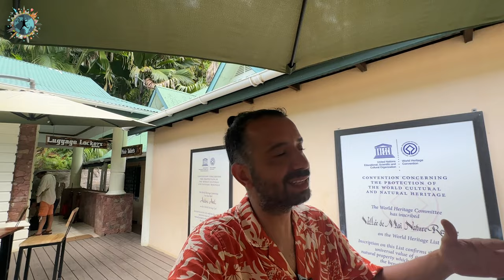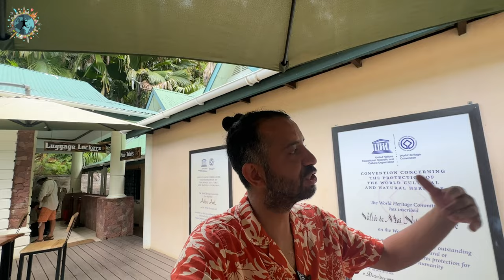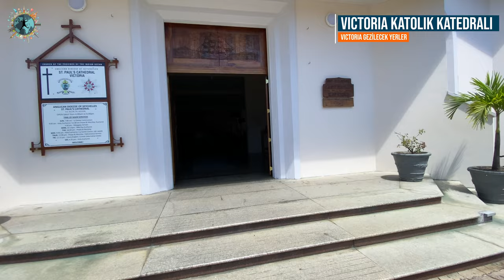Praslin - La Digue Vlog | Bu Videodan Sonra Seyşeller'e Mutlaka Gitmek İsteyeceksiniz !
Sırada serinin son ve en güzel videosu var. Tamam Seyşeller başlı başına dünya üzerinde bir cennet gibi ancak bu takımadanın en güzel adaları olarak Praslin ve La Digue'de geçirdiğimiz 4 günü anlattığım videoya bayılacaksınız. Dünyanın en güzel plajlarından Anse Lazio, Grande Anse, Robinson Cruseo filminin çekildiği plajlar, La Digue'deki meşhur yürüyüş rotası, Coco de Mer meyvesinin yetiştiği Valle de Mai vadisi gibi pek çok gezilecek mekan ile  her iki adadan 1'er Seyşeller konaklama önerisi bu videoda olacak.

00:00 Açılış
00:18 Praslin'e Nasıl Gidilir?
01:45 Victoria - Praslin Arası Ulaşım
02:30 Anse Lazio Plajı
04:35 Praslin - La Digue Arası Ulaşım
05:30 St. Pierre Adası
05:30 Moyenne Adası Dev Kaplumbağaları
05:45 La Digue
06:50 Grand Anse Plajı
08:00 La Digue Ada Turu
10:00 Pointe Camille
10:20 Anse Marron
11:10 Ada Turunda Öğle Yemeği
11:55 Anse Pierrot
12:30 Kristal Kayak ve Anse Source D'argent
13:30 La Digue'de Konaklama - Chateau St. Cloud
15:25 Coco de Mer Ağacı
14:30 Valle De Mai
16:20 Praslin Grande Anse Plajı
16:45 Praslin'de Konaklama - Oasis Hotel
17:30 Motorlu Uçaklarla Yolculuk
18:10 Victoria Camii
18:40 Victoria Katolik Katedrali
19:00 Beau Vallon Plajı
19:50 Kapanış